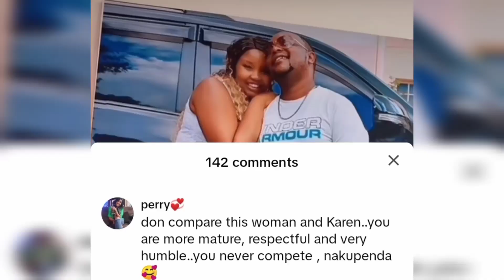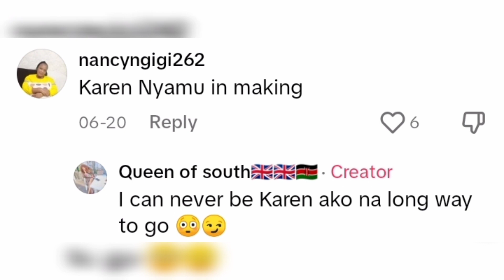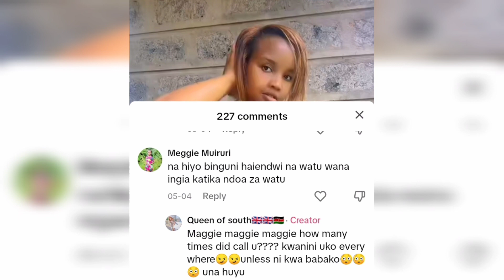😳MUIGAI 2ND WIFE GÛTAARA KAREN NYAMU ~ QUEEN STACEY